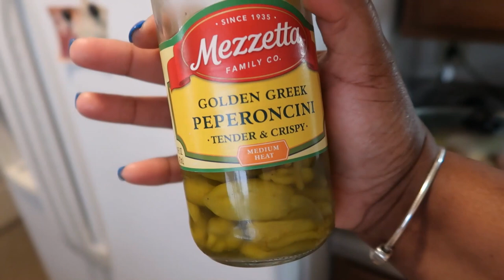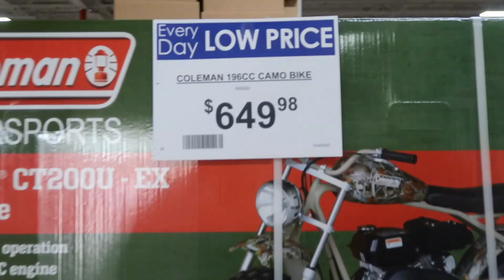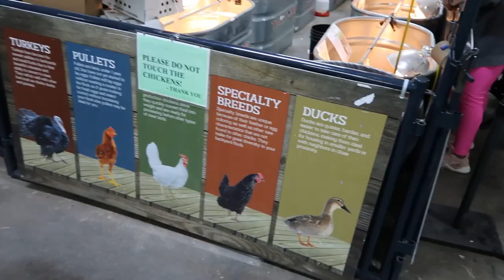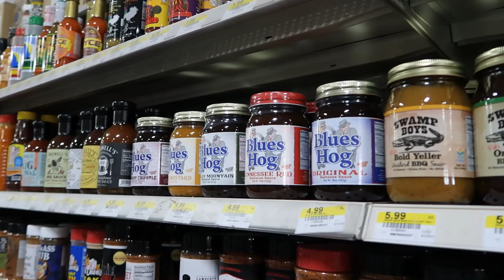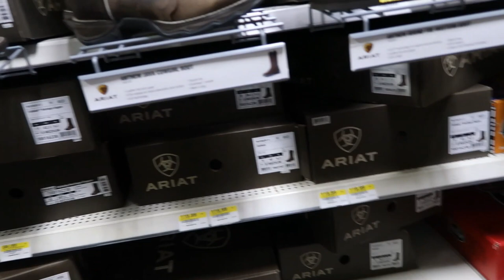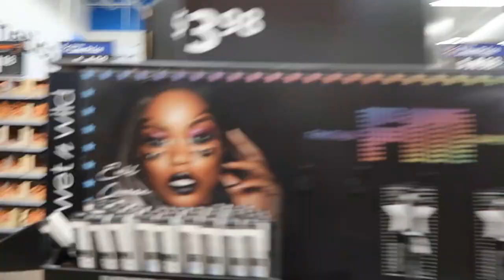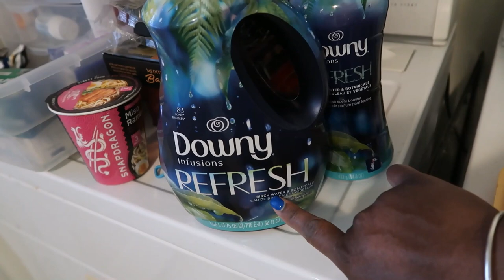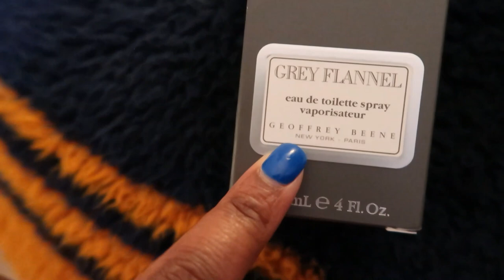VLOG WITH US | GROCERY HAUL | CLOTHING HAUL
🚨What's up picture us rolling family we is back with another vlog with another video  🔥🔥 🎥 upload. Today we going on a journey and we bring y'all with us. Also I have a grocery haul,  clothing haul, and a cooking my way 👩‍🍳🍳💕 video 🎥 I want to share with y'all. 🚨